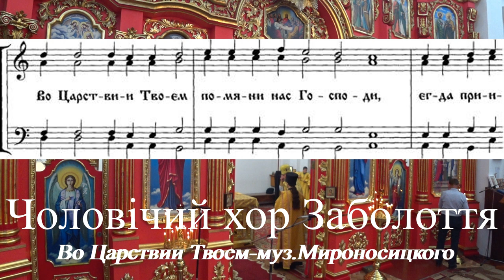Во Царствии Твоем-муз.Мироносицкого (запис з Чарторийського монастиря)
Музичне відео. Запис було зроблено у чоловічому Хресто-Воздвиженському монастирі с.Старий Чарторийськ